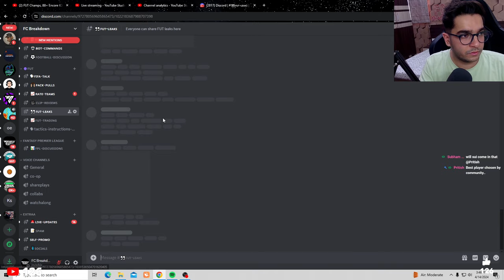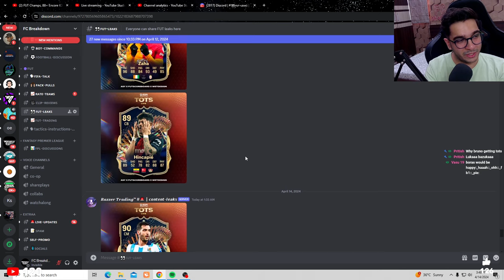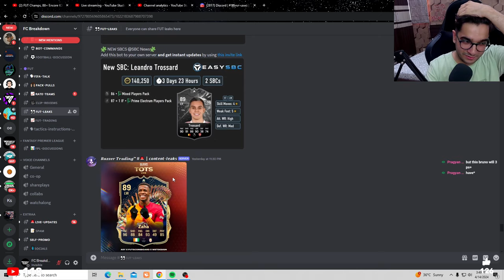*LEAKED* FULL Team of the Season LIVE Team